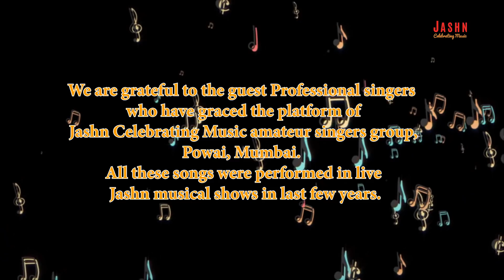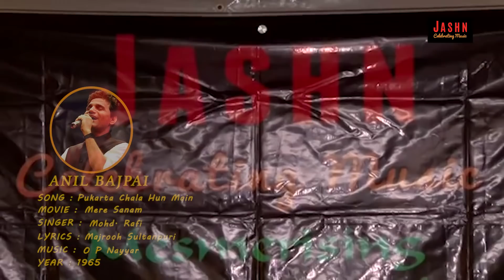Premiere | A Tribute To Rafi Saab | 40th Death Anniversary | Anil Bajpai | Srikant Narayan | Jashn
List of songs with Singer details and timimg of song
1. Man Re Tu Kahe Na .. Nanu Gurjar 0.55
2. Ik Haseen Shaam Ko Anil Bajpai 5.17
3. Door Reh Kar Na Karo Srikant Narayan 9.03
4. Hai Duniya Usi Ki Gurdeep Singh 12.40
5. Tum Mujhe Yun Bhula Anil Bajpai 18.00
6. Kuhu Kuhu Bole Koyalia ... Jayant P & Mona Kamat ... 21.25
7. Aaja Re Aa Zara Ashok Gupta 27.40
8. Bekhudi Main Sanam Anil Bajpai & Manish J 32.30
9. Pukarta Chala hun Main ... Anil Bajpai 37.00
10. Tumhari zulf Ke saaye Srikant Narayan 40.30
11. Ik Shahenshah Ne Anil Bajpai & Kiran Sachdev . 44.00
12. Na ja Kahin Ab Na ja Pradeep Deshpande 49.20
13. Darde Dil darde Jigar ... Mukesh Bhanushali 55.17
14. Tere Mere sapne Ab Anil Bajpai 1.01.20
15. O Meri Mehbooba Shahid Khan 1.05.55
16. Rang Aur noor Ki Gurdeep singh 1.11.00
17. Chhahunga Main Tujhe ..Srikant Narayan 1.16.35
18. Chhalkaye Jaam Aapki .. Anil Bajpai 1.22.25
19. Abhi Na Jao Chhod Kar .. Anil Bajpai & Manisha J ..   1.26.05